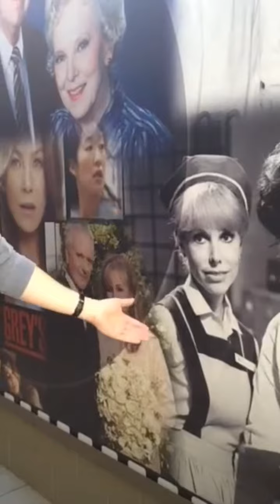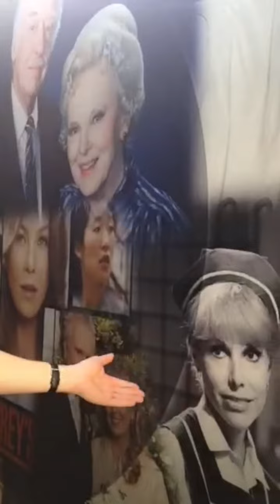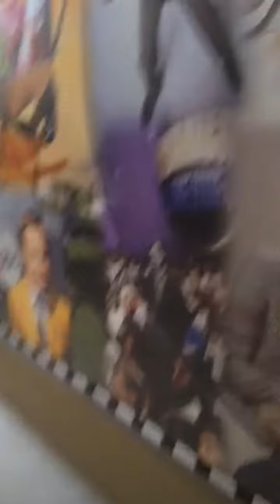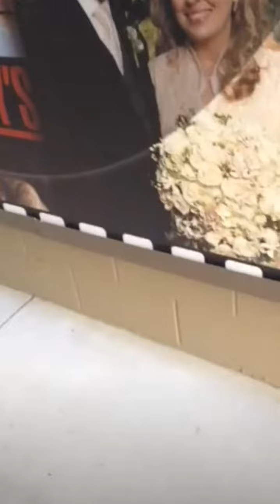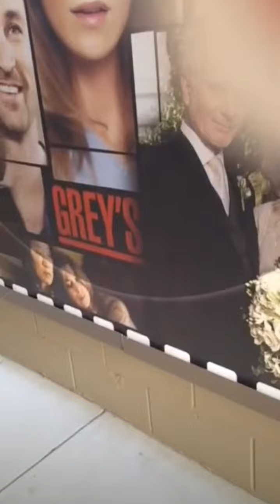Dan Nero (Utility Stand-In)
Grey's Anatomy Crew Call with Danny Nero (Utility Stand-In/Background Anaesthesiologist) - February 12, 2016
Danny Nero was stand-in for Eric Dane (Mark Sloan), currently stand-in for Joe Adler (Isaac Cross).

SOURCE
@karingleason Periscope